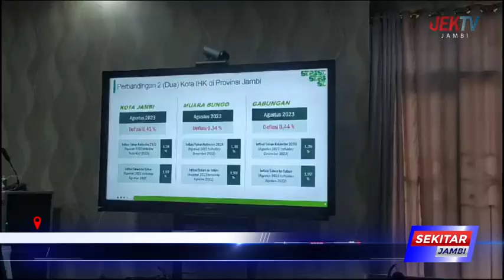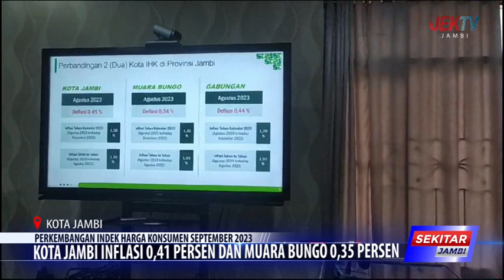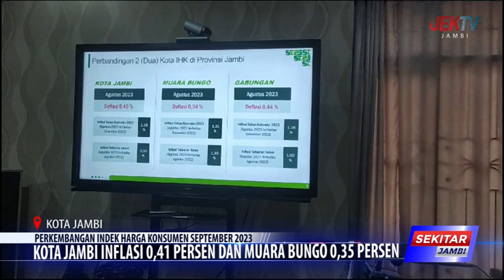KOTA JAMBI INFLASI 0,41 PERSEN DAN MUARA BUNGO 0,35 PERSEN